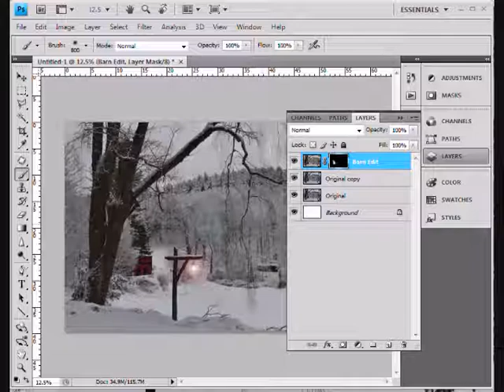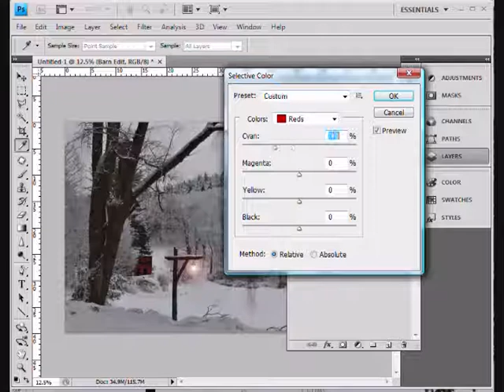Barn Help 2